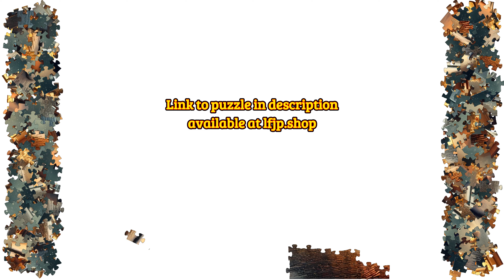Mystery Jigsaw Puzzle 68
This enchanting jigsaw puzzle depicts a serene winter village scene, beautifully adorned with Christmas decorations. Each house is intricately detailed, glowing warmly against the wintry backdrop. Snow gently falls, dusting the cobblestone streets and the festive wreaths on every door. A sparkling Christmas tree stands as a centerpiece in the square, inviting a sense of wonder and holiday spirit. This puzzle is a delightful reflection of the joy and beauty of the holiday season, perfect for those who cherish the warmth of Christmas and the charm of a winter village.